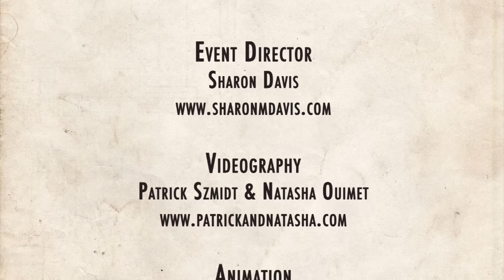ESDC 2015 - Jazz Roots Showcase - Prelims - Elle Brenecki & Ricard Reig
Jazz Roots Showcase - Preliminaries
Elle Brenecki (Spain) & Ricard Reig (Spain) in Too Late

London, UK

Event Director
Sharon Davis

Videography
Patrick Szmidt & Natasha Ouimet